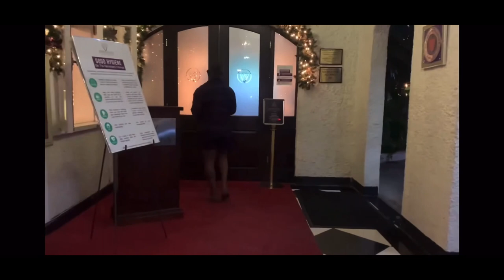Influencers rate my outfits i made in 24 hours ft | Taveionn , Chinee, Tash fierce & Cina